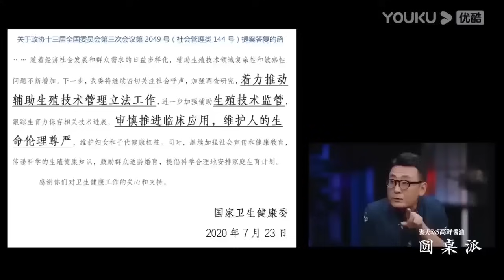基因決定夫妻緣分？99%的婚姻絕非偶然，科學家發現相互吸引大秘密#窦文涛#脱口秀#真人秀#锵锵行天下#锵锵三人行